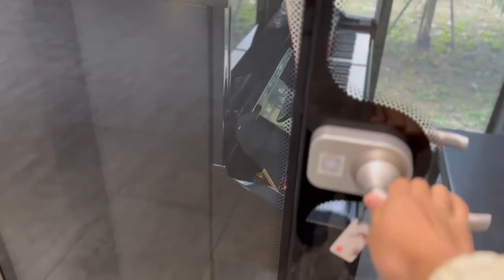Filmbase make glass do more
As we have 7different Smart Film as below

High transmittance 88-91% .2% Haze PDLC Film

High transmittance 88-91%. 4% Haze PDLC film

High Temperature + High transmittance 88-91% item (-30~+70)

Economic 82-84% item

Colorful PDLC film

Gray or Dark Gray  PDLC Film

PNLC(reverse) Film

Smart film For ship or Cars